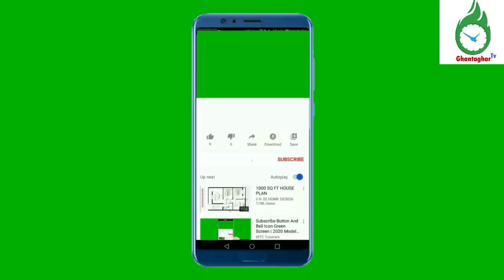कुकुर काटलाके २० दिनमे बालकके निधन! कुकुर काटलाबाद का-का करेके चाहिँ ?